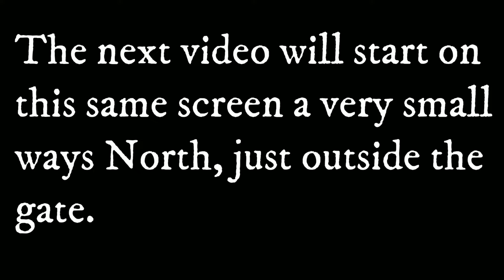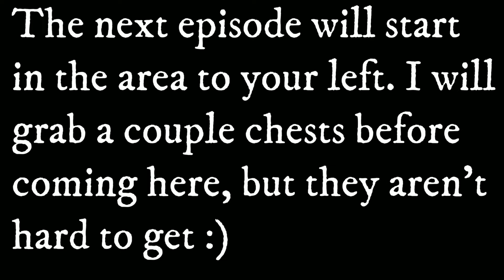Chrono Cross Walkthrough 3-Pick a Path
In this episode, I guide you down all 3 paths into Viper Manor (Nikki, Guile, and Pierre)
If you feel I may have missed something or you just want me to make a guide for something specific PLEASE let me know; even if I don't get to it in time to help you, it might help someone else further down the road. thank you for watching!